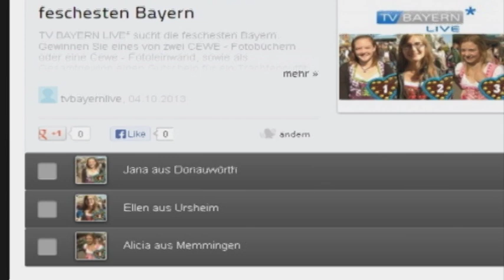TV BAYERN LIVE* sucht die feschesten Bayern